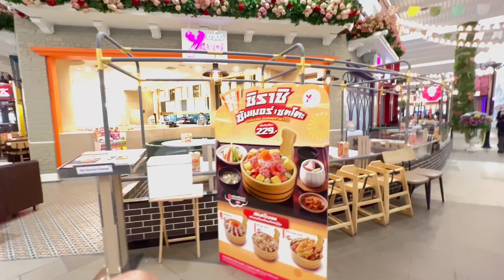My brother buy new phone for my auntie